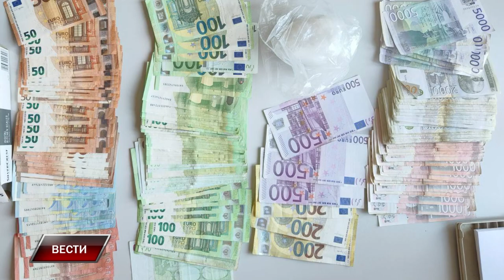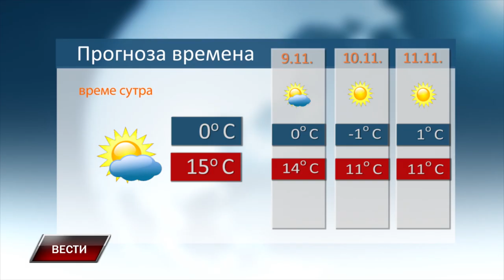VESTI 7 11 2024